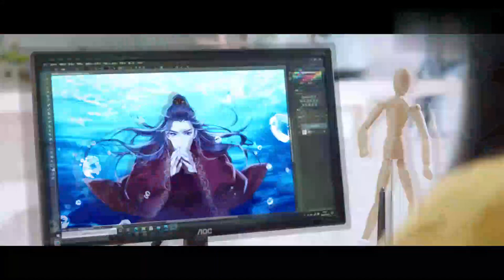Trailer▶Rewriting Destiny (Dong Si Yi, Li Ge Yang)|二十四味暖浮生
💬Synopsis:
Xia Yu Bing is a minor and somewhat unpleasant and malevolent character in a universe – set in Ancient China – dreamed up by a comic book author. She dies early in the “story,” after being poisoned by her husband Xu Zi Yan. But after she is killed, the author confronts her in a sort of comic book afterlife space and tells her that she will have the chance to be re-spawned. Furthermore, she learns, if she plays her cards right, she will be able to become the “female lead” and a “good” character in the story.

She comes back to “life,” but finds that becoming a “goodie” isn’t an easy task. Xu Zi Yan is still determined to wipe her out and conduct ghastly experiments on her body. And on top of it all, a number of other “characters” in the story now have it in for her – including female characters who also want to be the main heroine. A number of other minor characters also block her way or plot her downfall. But as she spends more time with Xu Zi Yan – all the while trying to avoid his plans to destroy her – an unlikely bond begins to form between them. Will Cupid become her ally in Xia Yu Bing’s bid to become the ultimate female lead?

💕Cast:
Xia Yubing - Dong Siyi
Xu Ziyan- Li Geyang